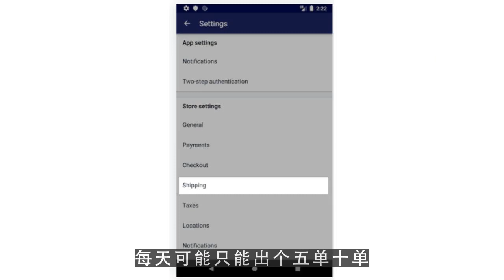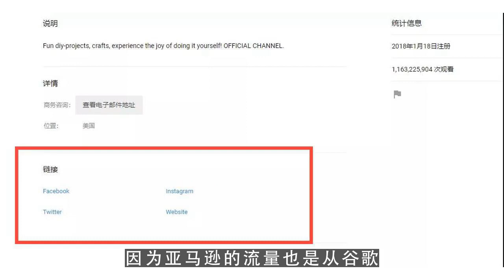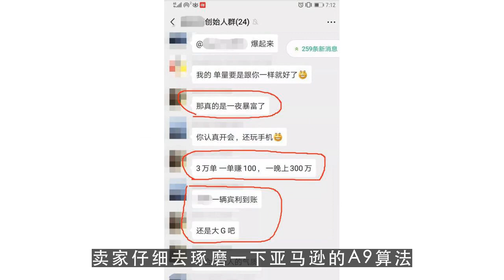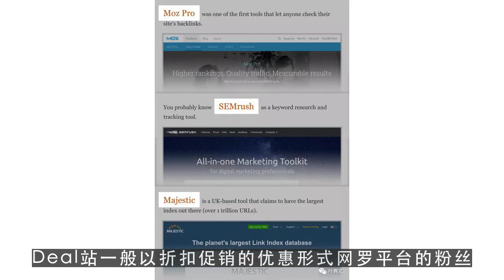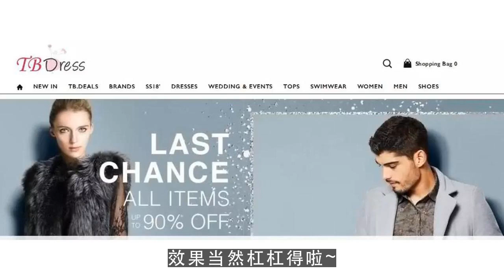油管创业,抢不到亚马逊首页位置，出单你还能依靠这个！